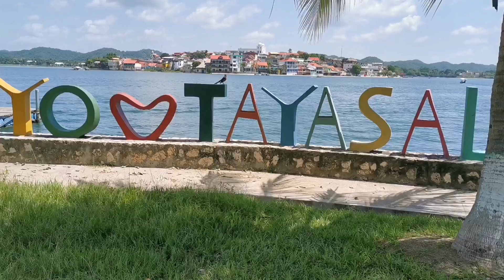Tayasal y el Caballo de Hernán Cortés